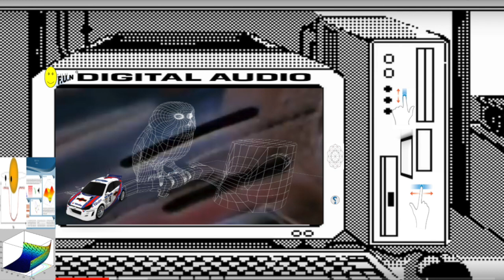grease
This video is about greasy